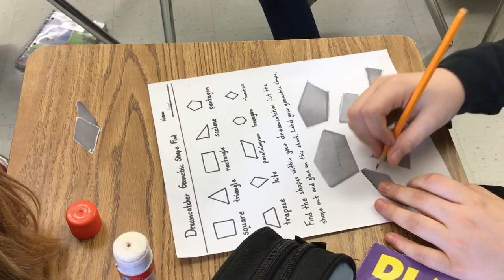Dream Catcher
Video two in the Culture-Based School Mathematics for Reconciliation and Professional Development series, a McDowell Foundation funded project on Indigenous ways of knowing and mathematics. The storyline goes from willow trees to geometric shapes. Sharon Meyer introduces a Grade 6 class to making a dream catcher. Her lesson begins by students recognizing the willow branch Sharon was holding. She goes on to tell them about the medicinal properties of such plants. They are gifts from Mother Earth, according to Nehiyaw (Plains Cree) teachings.